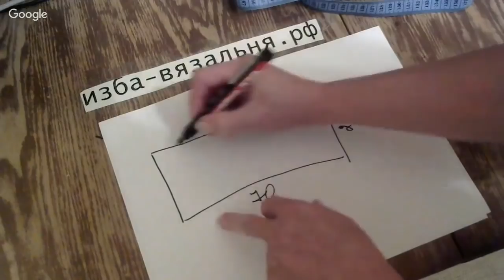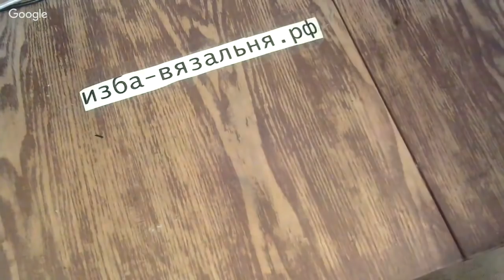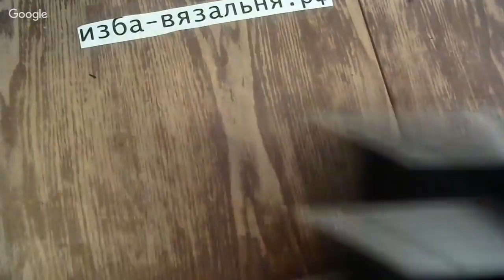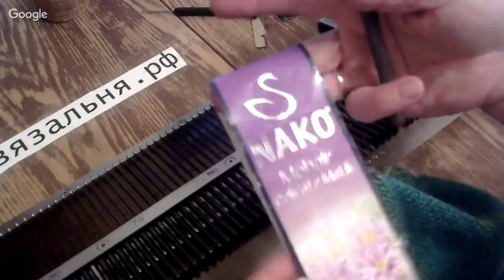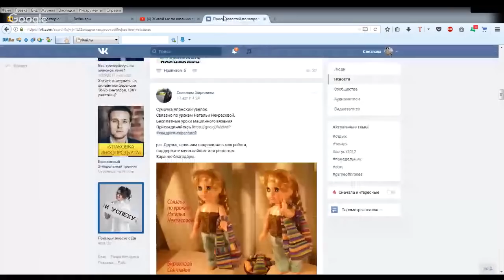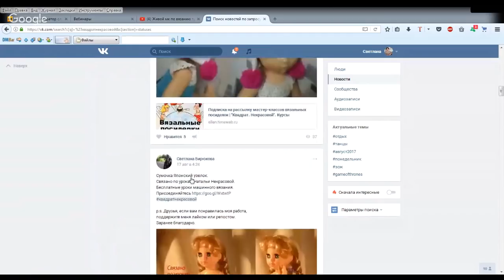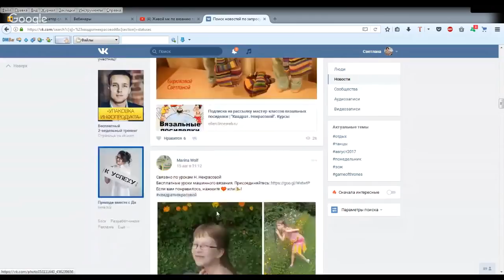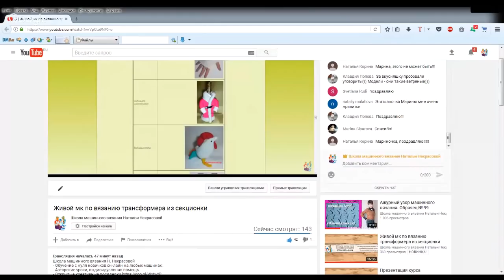Вязание трансформера из секционки с косами, вязальные посиделки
Вязаные Трансформеры очень популярны, т.к. позволяют иметь в гардеробе два или несколько изделий вместо одного.
Данный вариант выкройки трансформера очень известен.

Авторство нам не известно.
Трансформер мы облагородили косами.
В 2017 году это изделие мы вязали на  совместнике с Г. Шевченко. которая специализируется на вязании трансформеров

Мы предлагаем:
- Обучение с нуля новичков он-лайн на любых вязальных машинах:

связать кардиган
вязание кардигана
вязание для жнщин
вязальные машины для дома